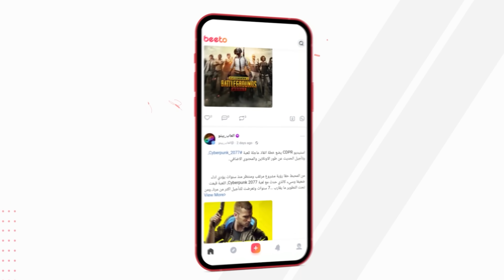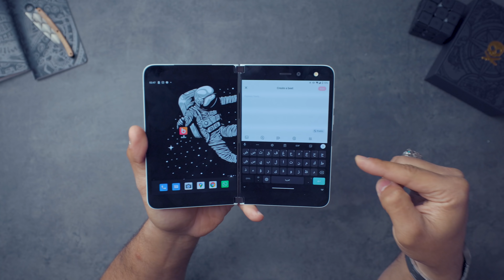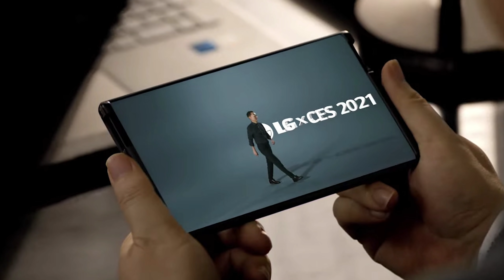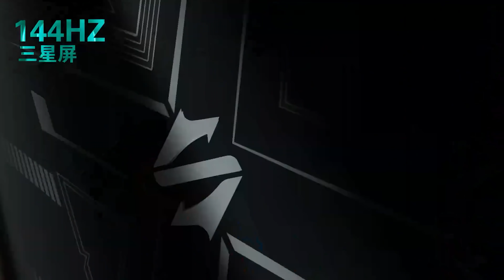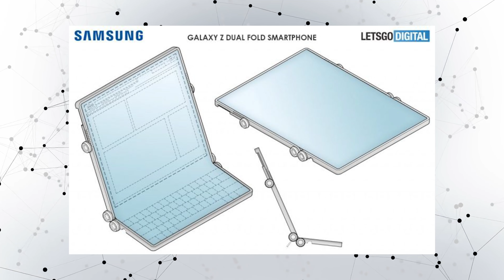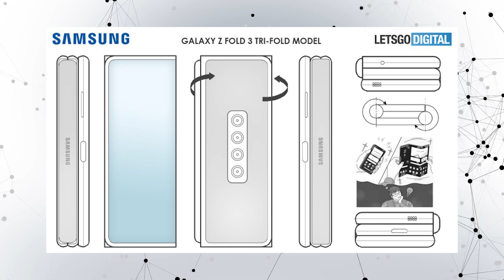شاومي تتألق || سامسونج تتهور !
كود الدعوة :
3EN6S4